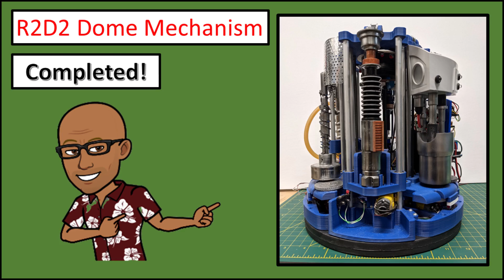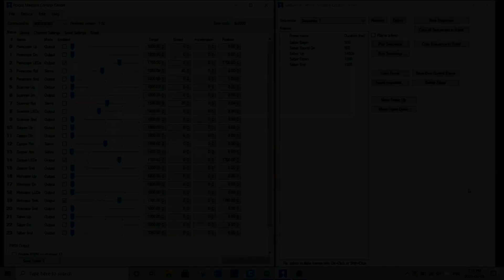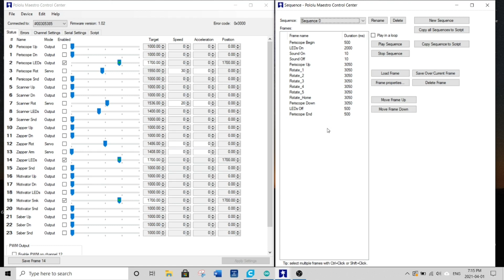R2D2 Build Episode 8- Dome Mechanism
This is a mechanism that goes into my screen accurate R2D2 that I am building.  Most of it is 3D printed.